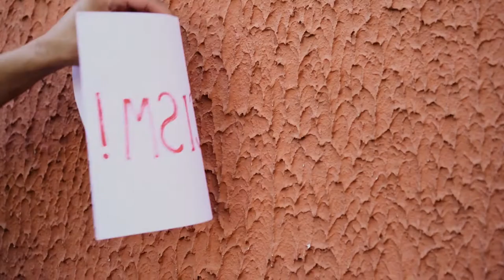Jazz By Deoxys Beats [MUSIC2PLAY]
Jazz de Deoxys Beats está posteada bajo una  licencia Creative Commons.

Track: Jazz - Deoxys Neats
Genre: LoFi Hip Hop + Jazz